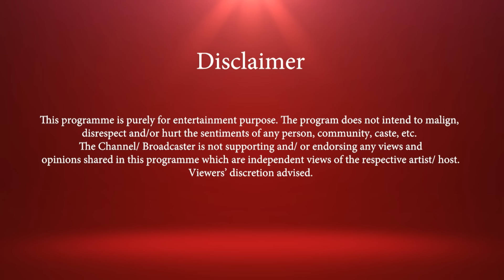KPOP MCND talks about their trip to India ft. Sakshma | Fun & Chaotic | Indian Interview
K-Pop fans, GEMs & Sugar Cubies! Your favourite TV host Sakshma Srivastav brings the talented group MCND on E Now for an exclusive interview. Catch the young idols talk about their new EP, their visit to India and their love for Indian fans in this fun, candid session with your beloved SUGAR. They also send you all a wonderful message in Hindi! WATCH NOW!